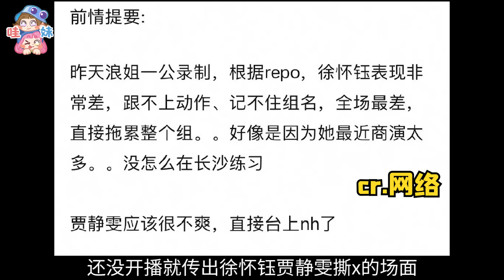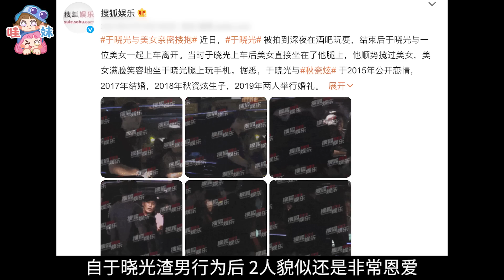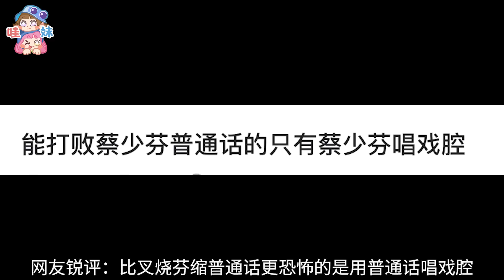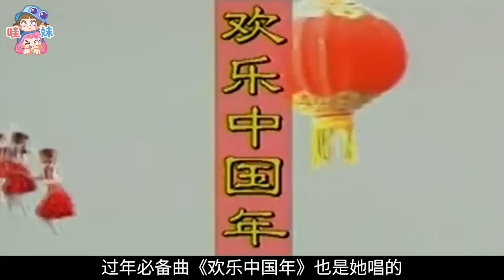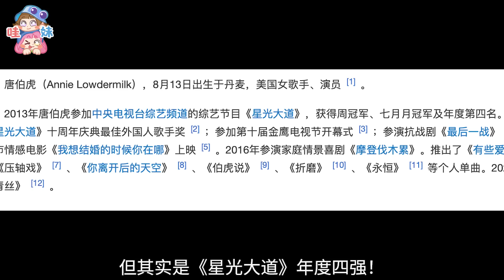浪姐4最全選手科普！品如艾莉同臺，賈靜雯龔琳娜雙殺【哇妹】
歡迎準時收看一年一度中女搞事業欄目《浪姐4》
這期視頻就來詳細介紹最終定下的33個姐姐們！